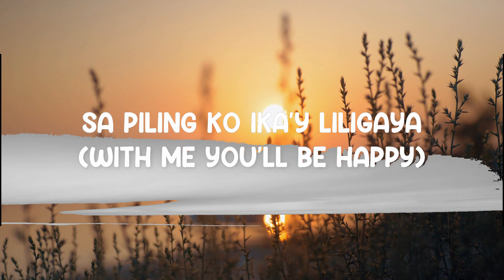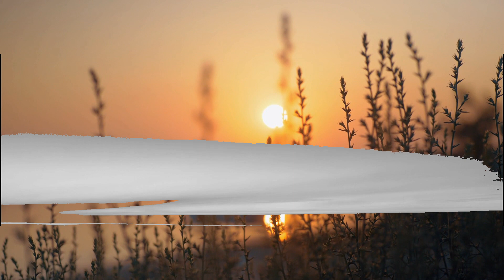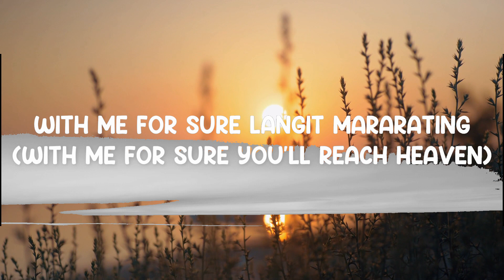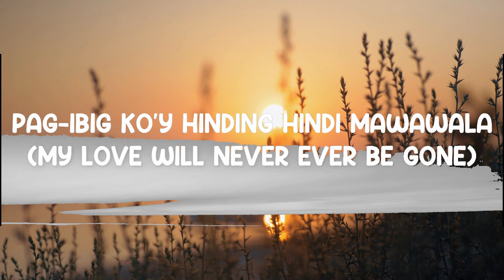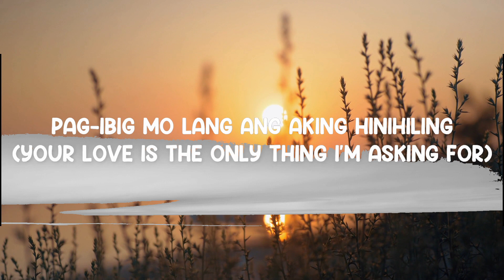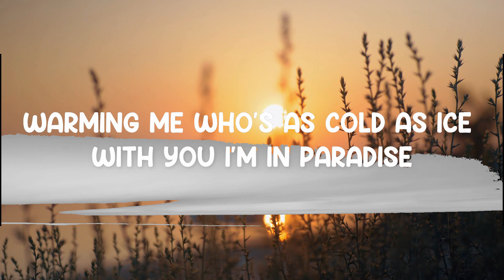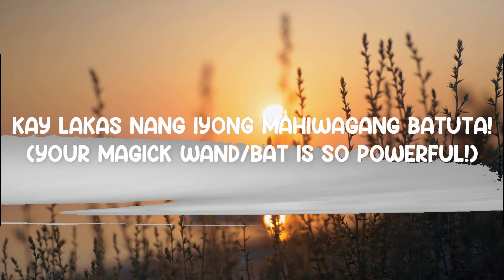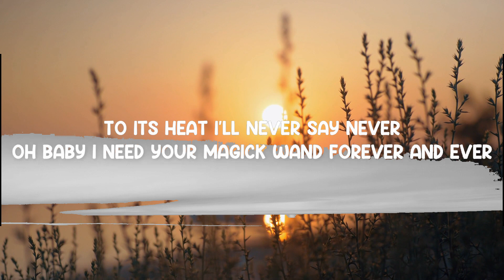Magick Wand - Bless Parco Rodriguez (Lyrics) 🎵 | 25 Min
Magick Wand - Bless Parco Rodriguez (Lyrics)
Lyrics video for "Magick Wand" by Bless Parco Rodriguez.

Refrain:
I love you, I love it so much I won’t pretend
I’ll let it strengthen me as you and I blend

Chorus:
You appointed yourself as my throne
You’re my king and I’m your queen
Your magick wand floods me ecstacy
It’s not mere fantasy
To its heat I’ll never say never
Oh baby I need your magick wand forever and ever.